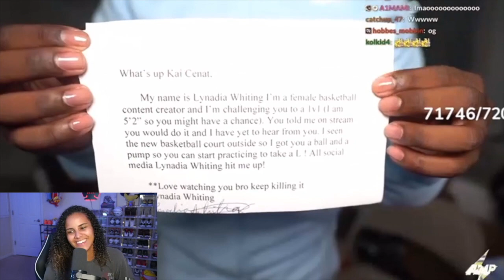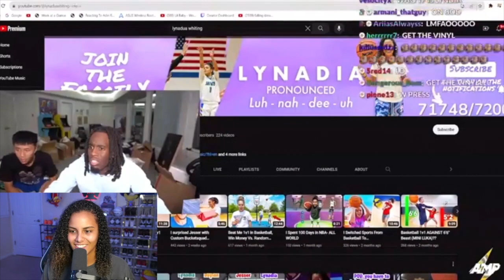Kai Cenat got challenged to a 1v1 basketball game by a girl …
Follow @KaiCenat